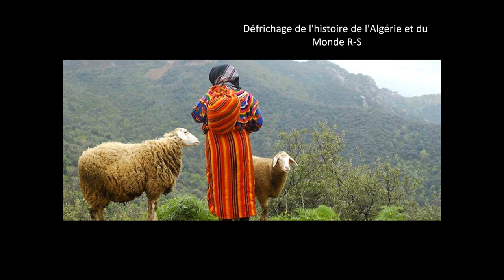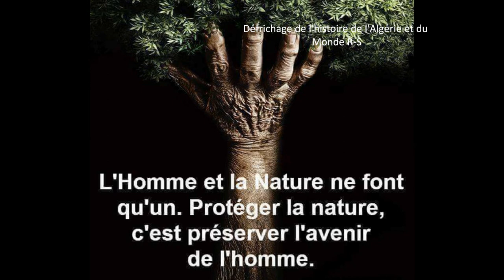Algérie , l'aventure du Grand Nord Africain (forêts de l’Afrique, ‘poumons du monde’)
Je vous emmène dans le Grand Nord Algérien , au cœur de l’hiver dans des paysages féeriques ! La neige et la glace comme un écrin apparemment figé et dans ce décor incroyable, il ne manque plus que les bisons. Ici, c'est un paradis, mais il ne faut pas le dire !" .Il y a 8 000 ans environ qu'avec l'aide du feu, nos ancêtres ont commencé à déforester l’hémisphère nord (en commençant par la Chine) pourtant la forêt est restée présente dans de nombreux contes, mythes et légendes, dans presque toutes les civilisations. La superficie du patrimoine forestier national Algérien a augmenté à 4,1 millions d'hectares (ha) actuellement contre 3 millions ha en 1962, grâce aux efforts de reboisement et de régénération, a indiqué mardi la Direction générale des forêts (DGF) à l'occasion de la Journée nationale de l'arbre célébrée le 25 octobre de chaque année.Les 4,1 millions ha de patrimoine forestier se compose de 1,42 million ha de forêts, de 2,41 million ha de maquis et de 280.000 ha de jeunes reboisements.Les principales espèces d'arbres qui le composent sont le pin d'Alep (69%) et le chêne liège (21%).Sur des superficies moins importantes, l'on retrouve essentiellement le cèdre, le pin maritime, les chênes (vert, Zeen et Afares), le thuya et l'eucalyptus.Pour rappel, un Plan national de reboisement (PNR) a été adopté en 1999 par le gouvernement et dont la mise en £uvre a débuté à partir de l'an 2000.L'objectif physique de ce plan, s'étalant sur une période 20 ans, prévoit un reboisement de 1,246 millions ha réparti entre des reboisements, respectivement, industriel (75.000 ha), de production (251.522 ha) et de protection des bassins versants et lutte contre la désertification (893.635 ha), d'agrément et de recréation (15.440 ha) ainsi que la plantation de brise-vents (33.000 ha).Le premier axe concerne la lutte contre la désertification qui couvre une zone d'intervention de 2,5 millions ha à travers 38 wilayas et 600 communes.L'autre axe est la réhabilitation et l'extension du patrimoine forestier à travers l'amélioration de l'état et de la productivité des peuplements forestiers, le renforcement de la veille et de l'alerte précoce contre les incendies et les maladies, ainsi que le renforcement et l'entretien des infrastructures forestières.Quant au dernier axe, il concerne la conservation des écosystèmes naturels, en particulier au niveau des parcs nationaux, à travers le développement de l'éco-tourisme et la préservation de la richesse floristique et faunistique de ces parcs.Des efforts visant à engager le secteur privé dans la lutte pour la conservation des forêts anciennes se poursuivent également au niveau international. En vertu du mécanisme pour un développement propre élaboré par le Protocole de Kyoto, l’instrument international visant à réduire les émissions des gaz à effet de serre, les pollueurs du Nord ont la possibilité de compenser une partie de leurs émissions en finançant des projets “verts” dans le Sud en développement.Plus de 700 hectares. C’est la superficie de forêt ravagée par les flammes depuis le 1er juin, selon un bilan de la direction générale des forêts. Ainsi, une moyenne de 5,2 ha sont incendiés chaque jour. Pour ne pas tomber dans le même scénario que l’année passée, tout a été mis en œuvre par les services de la DGF et de la Protection civile. Etat des lieux.Chaque été ou presque, la problématique des feux de forêt secoue la société algérienne à tous les échelons. Les incendies font des ravages. La saison estivale de l’année dernière a été catastrophique, causant d’énormes pertes  51 908 ha ravagés par les flammes selon un bilan de la direction générale de la Protection civile, de nombreux blessés et une victime tragique à Aït Yahia Moussa, dans la région de Kabylie.La Commission nationale de protection des forêts estime que la saison estivale 2017 était «impressionnante» : les incendies ont touché 27,821 ha de milieux forestiers, 1588 ha de récoltes et 14 103 ha de broussailles. Pour éviter le scénario-catastrophe de l’année dernière, les autorités redoublent d’efforts en termes de moyens et de prévention.Dans cette perspective, les Algériens peuvent protéger, parfois par des reflexes de prévention des plus banals, ces extraordinaires dons de la nature qui garantissent la protection des sols, régulent le débit des sources et assurent un espace de loisirs pour l’ensemble des citoyens.Par sa position géographique, l'Algérie constitue un territoire où se superposent plusieurs faciès écologiques correspondant aux différents étages bioclimatiques, à savoir le climat tempéré de type méditerranéen dans sa frange maritime, le climat semi aride de l'intérieur des terres, et le climat aride propre aux zones désertiques sur la plus grande partie de son territoire saharien.La prise de conscience d'une lutte sans relâche contre les phénomènes d`érosion et de désertification a été précoce aussitôt l'indépendance  acquise.